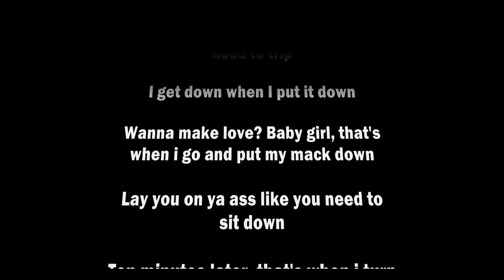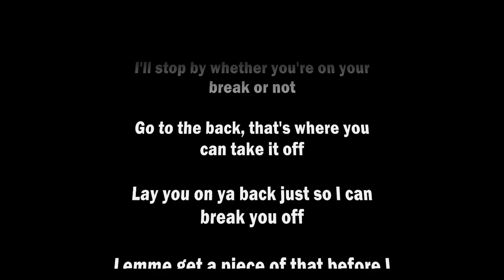With Me (HD) [With Lyrics] - Marka ft. & Shai Boi (Produced by Vybe Beats)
"With Me"
Marka ft. Shai Boi
Produced by Vybe Beats